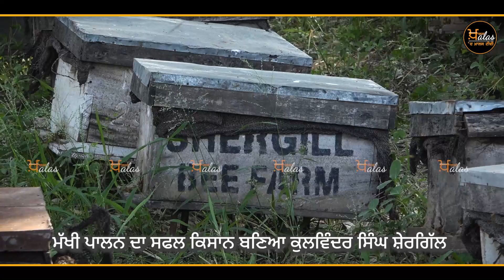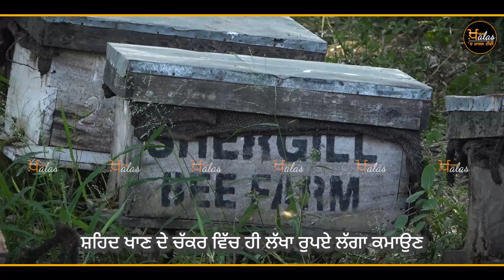12 ਪਾਸ ਕੁਲਵਿੰਦਰ ਦੀ ਸਫਲਤਾ ਦੀ ਕਹਾਣੀ ਸੁਣ ਕੇ ਭੁੱਲ ਜਾਵੋਗੇ ਅਮਰੀਕਾ ਕੈਨੇਡਾ ਜਾਣ ਦਾ ਰਾਹ | Mohali | Khalas TV